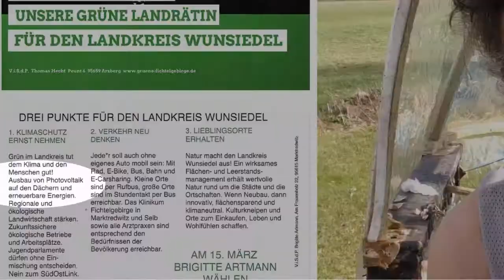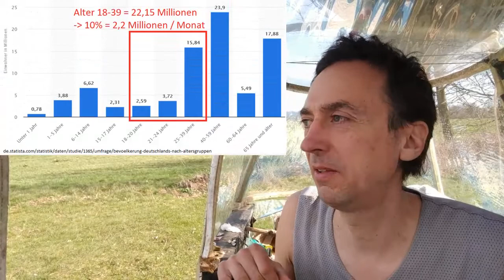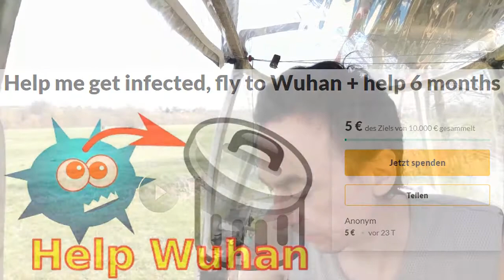Robo4Future #11 das Böse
Sterblichkeit von 60+: (9,031 * 3 + 8,156 * 7,5 + (2,355+1,952)*22)/(9,031+8,156+2,355+1,952)
= 8,5 %
* 70% infizierte Senioren = 6% aller Senioren würden sterben.

30% aller Arbeiter zwischen 20-40: 0,3 * 22,15 = 6,65 Millionen Immunisierte.